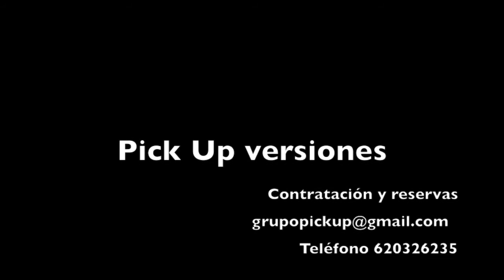Pick Up en bar DADÁ( Sevilla)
Concierto Pick Up en bar Dadá Sevilla. Sonido directo.